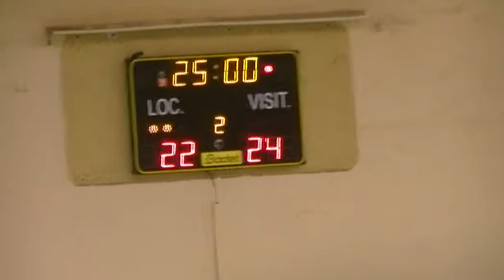ASPOM Saint Loubes 6part6